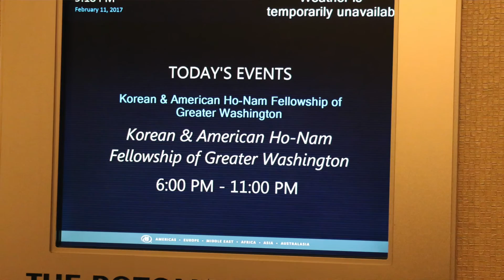Majest Demo Team - Springfield, February 2017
The MBA Majest taekwondo demonstration team performing in Springfield, Virginia in February 2017